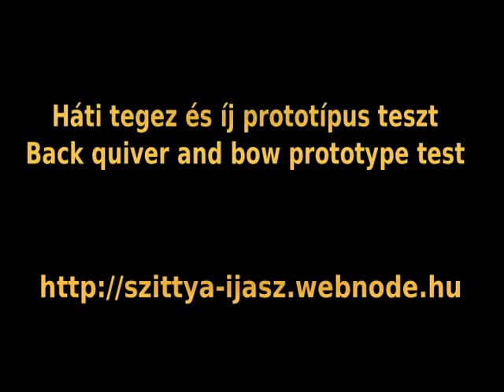Fast shooting with bow-Schytian Back quiver and bow prototype test (Hun) Szittya Íjász